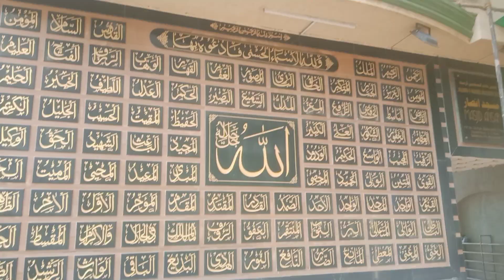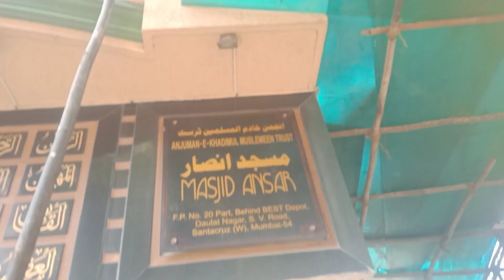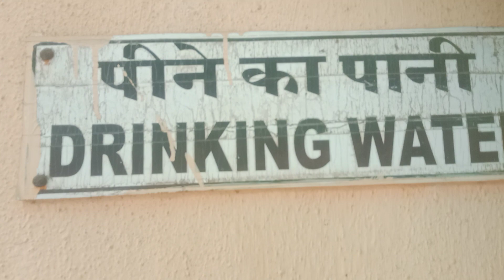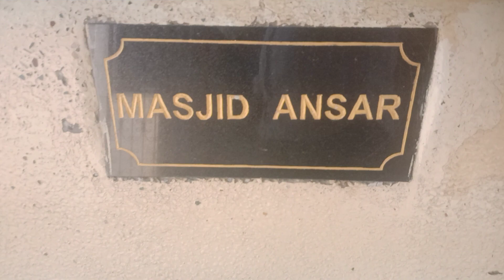beautiful garden#view of#masjid ansar Santacruz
beautiful view of garden masjid ansar Santacruz